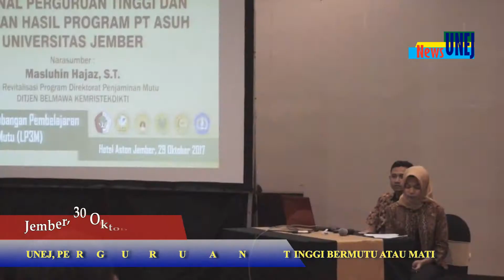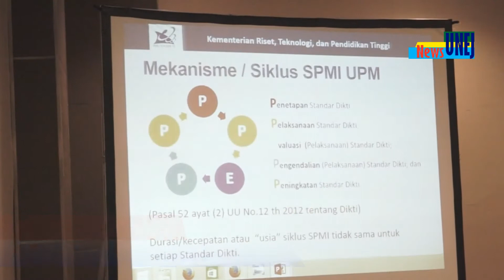UNEJ, PERGURUAN TINGGI BERMUTU ATAU MATI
Jember, 30 Oktober 2017
          Mutu menjadi hal yang tidak bisa ditawar-tawar dalam pengelolaan sebuah perguruan tinggi. Bahkan Kementerian Riset, Teknologi, dan Pendidikan Tinggi (Kemenristekdikti) telah mengambil langkah tegas menutup perguruan tinggi yang tidak memenuhi standar yang ditetapkan, dan atau melanggar aturan. Oleh karena itu Kemenristekdikti saat ini berusaha keras meningkatkan mutu perguruan tinggi di Indonesia dengan berbagai cara dan program. Salah satunya dengan Program Asuh. Pendek kata bagi perguruan tinggi, pilihannya bermutu atau mati ! Peringatan ini disampaikan oleh Masluhin Hajaz, Kepala Seksi Revitalisasi Program, Direktorat Penjaminan Mutu Direktorat Jenderal Pembelajaran dan Kemahasiswaan (Belmawa), Kemenristekdikti, saat memberikan materi dalam kegiatan seminar Penjaminan Mutu Internal Perguruan Tinggi, sekaligus Laporan Hasil Program Asuh Universitas Jember di Hotel Aston, Jember (29/10).